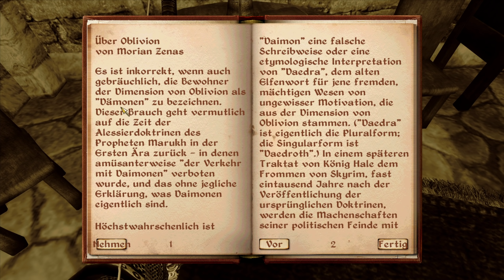Let's Play Oblivion [Deutsch] • Part 10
Weiter geht die Reise in The Elder Scrolls IV: Oblivion. Tamriel lockt mit haufenweise Abenteuern und ich teste in diesem Let's Play, ob mir das Ganze gefällt.
Oblivion kaufen*

*Durch den Kauf über diesen Link verdiene ich etwas am Verkauf mit. Für den Käufer entstehen dadurch keine weiteren Kosten.

• Adblocker abschalten

MEINE HARDWARE:

• Geforce GTX 970*
• Intel i5-4690K 4x4.4 Ghz*

*Durch den Kauf über diese Links verdiene ich etwas am Verkauf mit. Für den Käufer entstehen dadurch keine weiteren Kosten.